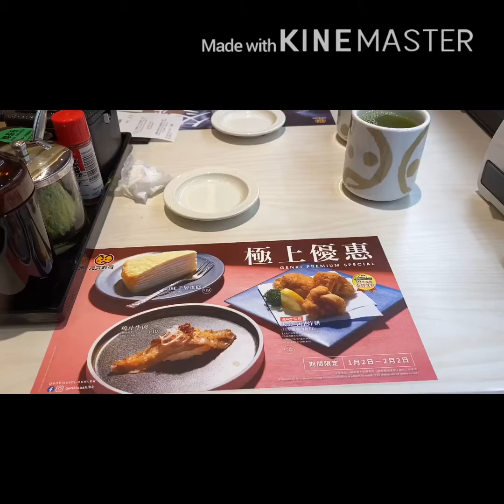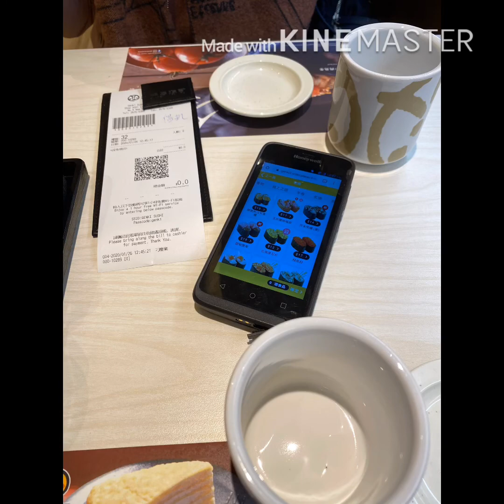Sushi lunch with sis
At taipo